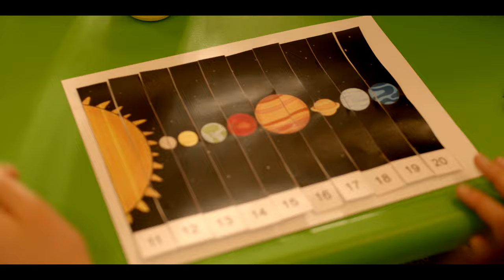Dumnezeu minunat | Sunny Trancă & RPC Kids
Muzica si versuri: Sunny Tranca
Voci: Sunny Tranca & Meda Tulbure & RPC Kids
Chitara: Sunny Tranca
Productie audio & programare: Marius Pop
Mix& master: Marius Pop
Înregistrare voci copii: Sergiu Dicoi
Instructor voci & coregrafie copii: Alexandra Luca
Productie video: Cinematica
Operator camera: David Priala & Denisa Kui & Daniel Kui
Parteneri: Adi si Alina Cionca & Club RPC Timisoara